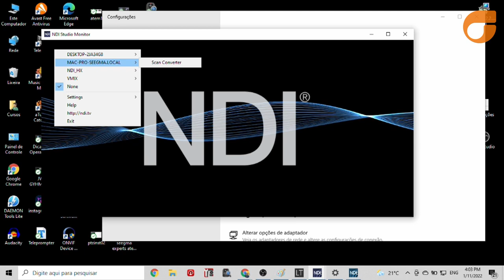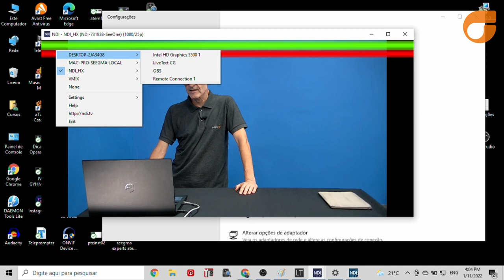Um mundo de possibilidades com a tecnologia NDI - Seegma Experts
Seegma Experts - Um mundo de possibilidades com a tecnologia NDI
00:00 - Introdução
01:02 - Conceitos NDI
02:06 - Dica NDI Screen Capture
05:06 - NDI - vantagens de uso de sua última versão
08:00 É possível fazer Gcs via NDI?
09:00 - Transformando seu dispositivo móvel em uma webcam
09:32 - NDI Studio Monitor
11:10 - Como funciona o NDI Webcam Input?
11:37 - Recurso gratuito - NDI Remote
12:15 - Conectando redes - NDI Bridge
12:40 - Recursos incríveis - NDI Tools
12:50 - Conclusão